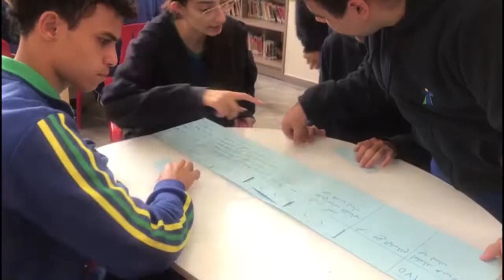Ensemble pour le Liban